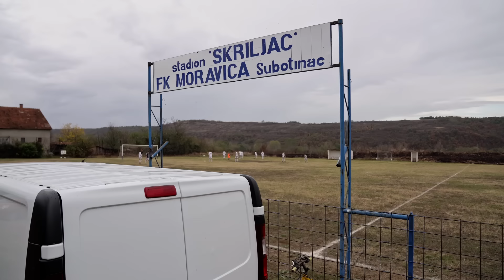Dodaj, ne driblaj #20 - FK MORAVICA vs FK BORAC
Dodaj, ne driblaj! ⚽

Dvadeseta epizoda nam donosi "ljuti teren".
Veliki derbi opštinske lige Aleksinac!
Da li je sudija izgubio konce utakmice i da li ih je namerno pustio da se "potepaju"?